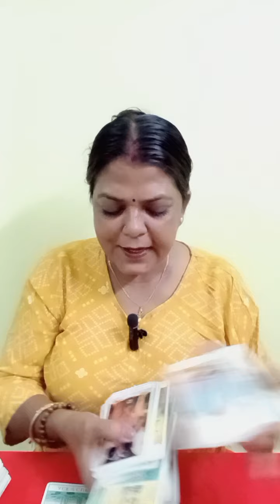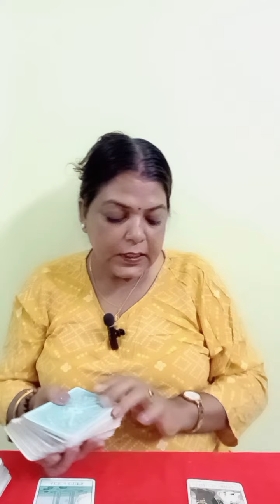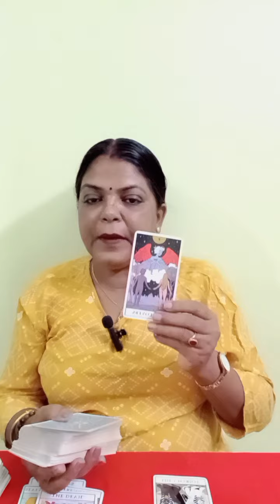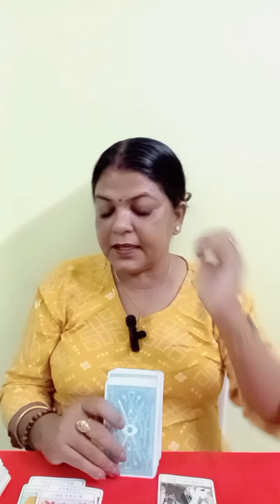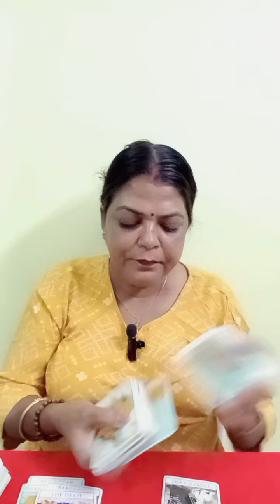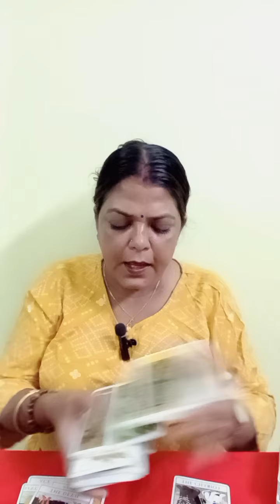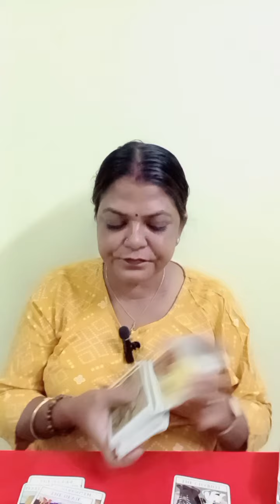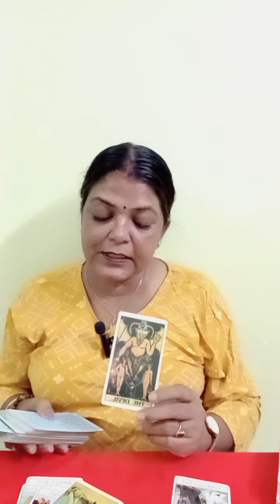ARIES ♈ MESH RASHI ❤️ LOVE AND RELATIONSHIP (13 SE 20)SEPT TAK GENERAL TAROT (@BALAJI7 )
ARIES ♈ MESH RASHI ❤️ LOVE AND RELATIONSHIP (13 SE 20)SEPT TAK GENERAL TAROT PREDICTION (‎@BALAJI7  )